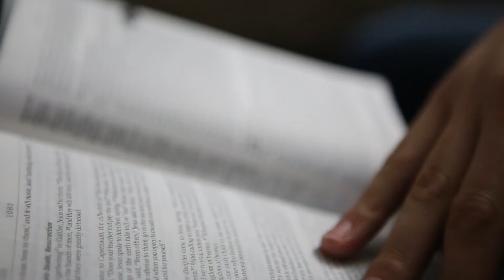Student Leadership - With Edgar De Leon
Southern Adventist University student, Edgar De Leon, talks about his experience as a Student Pastor.